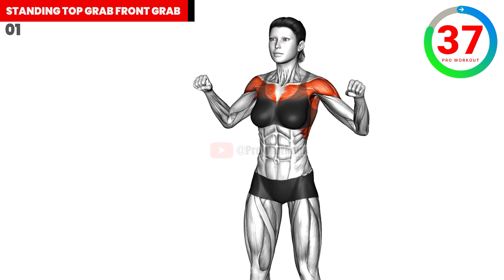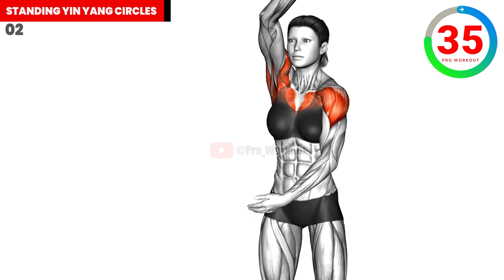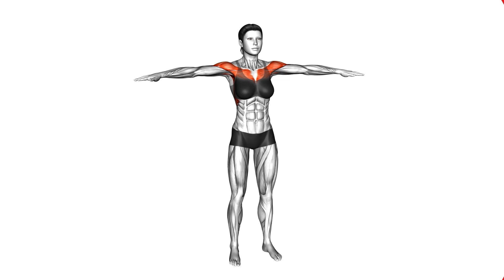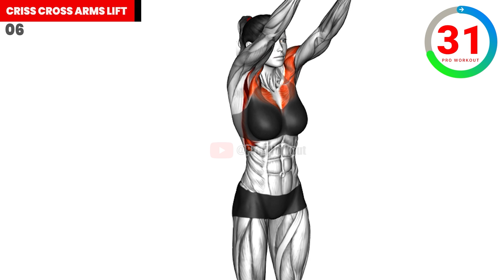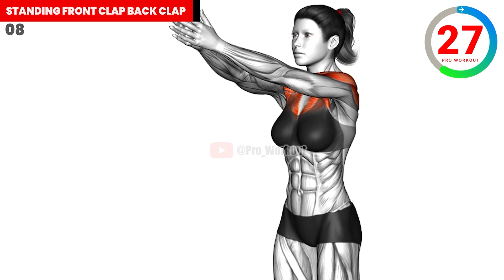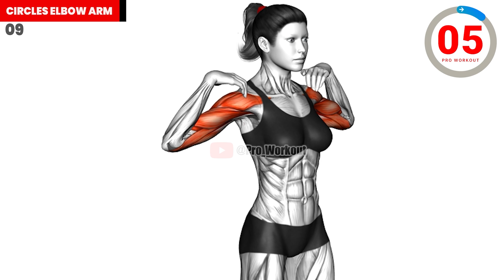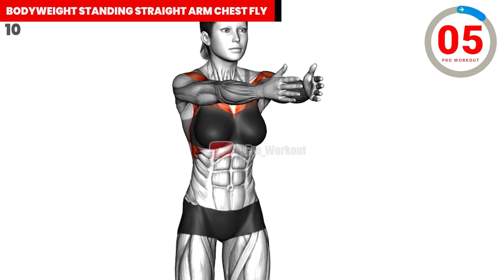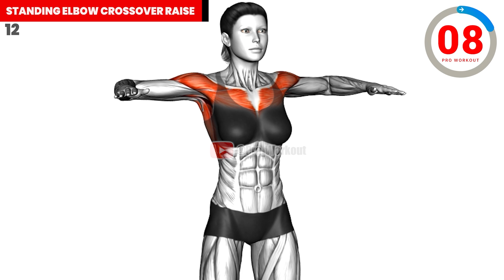Lift & Firm Sagging Breasts: Doctor-Recommended Exercises to Do at Home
If you're searching for an effective, at-home solution to lift and firm sagging breasts, this video is packed with doctor-recommended exercises that can help you achieve your goals naturally. These chest-focused exercises are designed specifically for women and target the muscles supporting your breasts, helping to lift, firm, and tighten sagging skin. Whether you're looking to regain your confidence post-pregnancy, prevent future sagging, or simply want to tone your chest, these exercises are simple yet powerful for all fitness levels.

🟢 This workout includes a range of chest exercises that strengthen the pectoral muscles, which play a crucial role in providing support and firmness to the breasts. From chest presses to push-up variations, you'll discover exercises that not only enhance the shape and appearance of your breasts but also improve posture, upper body strength, and overall chest tone. These breast lift exercises can be done right at home, with no equipment required, making it easy to incorporate them into your daily routine.

🟢 The key focus of this routine is to offer effective and practical solutions for sagging breasts. By consistently practicing these chest exercises, you’ll see improvements in firmness and lift over time. Whether you’re dealing with sagging breasts due to weight changes, aging, or pregnancy, these workouts will help tighten your chest and improve breast shape naturally. This video also offers tips on how to prevent sagging in the future, so you can maintain a youthful, lifted chest for years to come.

🟢 This comprehensive at-home chest workout provides clear instructions on how to perform each exercise correctly for maximum results. It’s ideal for women looking to tighten sagging breasts, improve their chest appearance, and feel more confident in their body. By following these breast lift exercises, you’ll notice a gradual uplift in your chest and a firmer, more toned look that enhances your overall physique. Get started today with this sagging breast workout to naturally lift and firm your chest, improve skin elasticity, and achieve the results you're looking for!

🟢 Make this workout part of your daily routine and see how easy it is to naturally tighten and lift sagging breasts. Whether you're focusing on breast lift exercises, strengthening your chest, or working on overall upper body fitness, this workout delivers results that will leave you feeling stronger, more confident, and proud of your progress. Don't wait any longer to lift and firm your chest—start today!

✅ Completing all exercises in this video = 1 Round
✅ Plan Recommended!
Week 1 ➡ Perform 4 Days a Week💦
Week 2 ➡ Perform 5 Days a Week💦
Week 3 ➡ Perform 6 Days a Week💦
Week 4 ➡ Perform 7 Days a Week💦